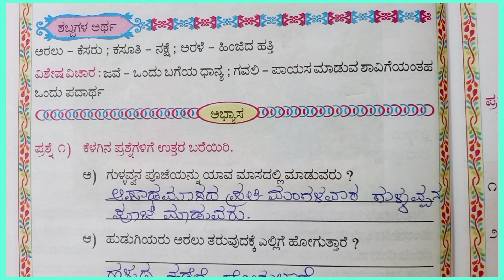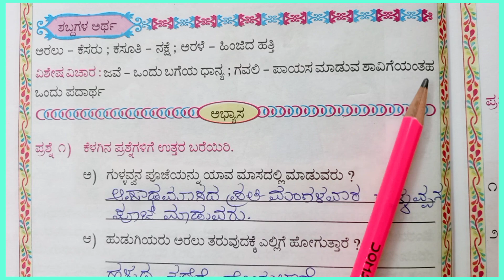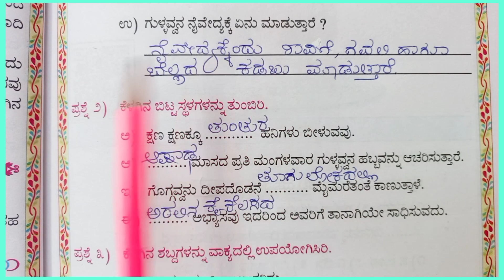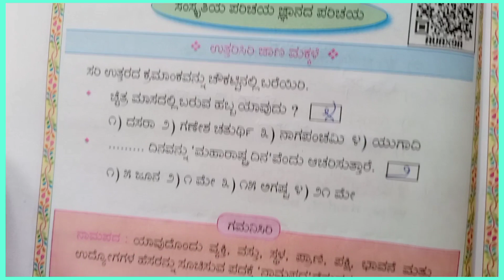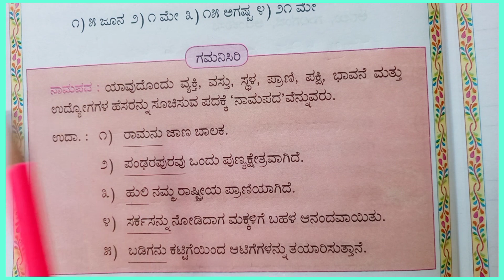4 ನೇ | ಕನ್ನಡ | ಗುಳ್ಳವ್ವನ ಪೂಜೆ ಪ್ರಶ್ನೋತ್ತರಗಳು | 4th | Kannada | Gullavvan Pooje | Question Answer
4 ನೇ | ಕನ್ನಡ | ಗುಳ್ಳವ್ವನ ಪೂಜೆ ಪ್ರಶ್ನೋತ್ತರಗಳು | 4th | Kannada | Gullavvan Pooje | Question Answer